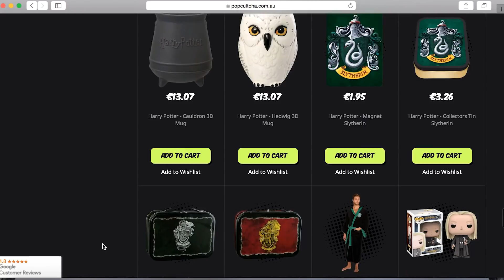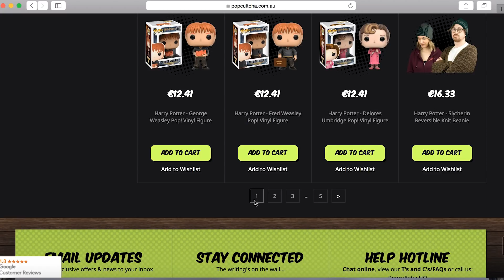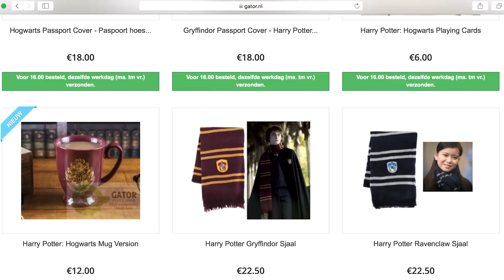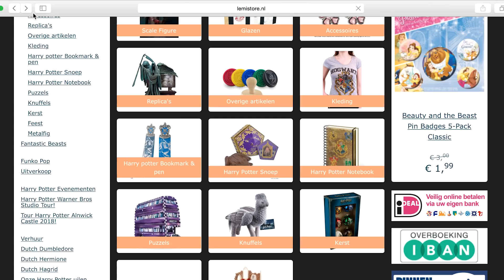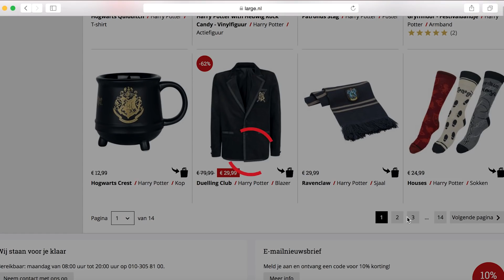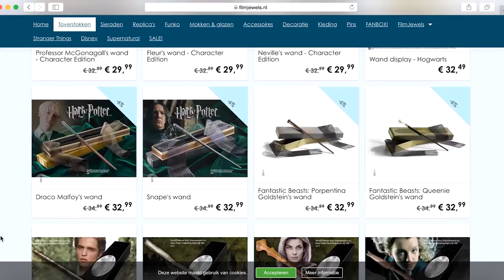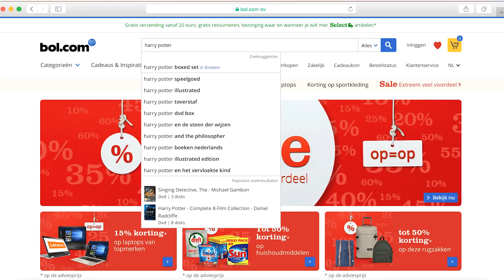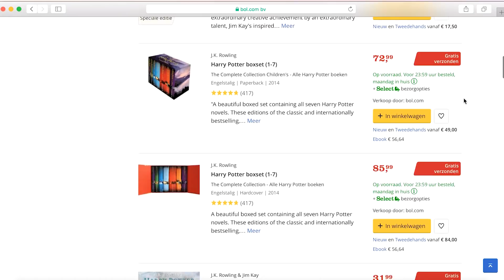MIJN FAVO HARRY POTTER WINKELS & WEBSITES !!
-- STALK ME --